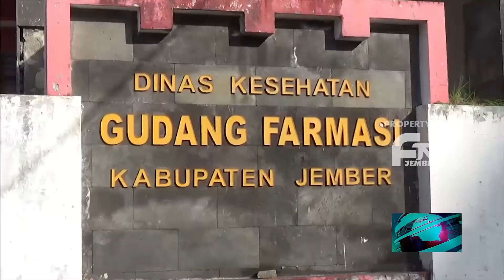6800 VAKSIN AKHIRNYA TIBA DI JEMBER